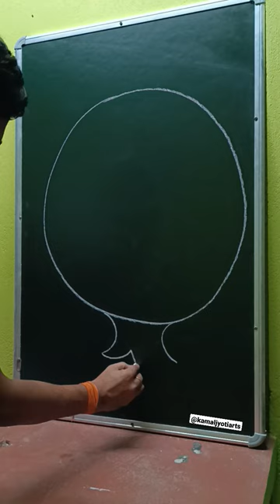how to draw a pomegranate with circle🍋🍋🍋😋 | easy drawing tips